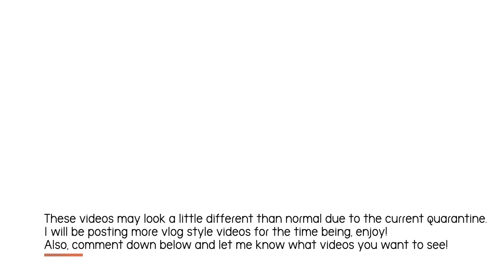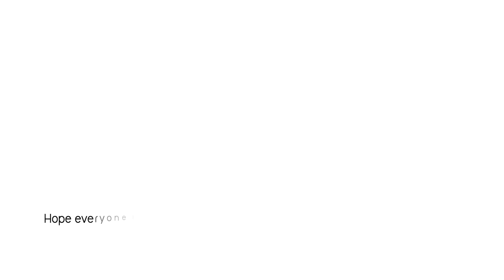A DAY IN THE LIFE: SOCIAL DISTANCING VLOG #1 || JWOWW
Hey everyone, welcome back! I hope you’re all staying safe & healthy and practicing social distancing at home. In today’s video, I’m taking you guys through a typical day at home with me and my family.

CONNECT WITH JWOWW!

Jenni Farley (born February 27, 1985), also known as JWoww, is an American television personality. She first came to prominence as one of the eight main cast members in the MTV reality series Jersey Shore and its spin off Snooki & JWOWW.  She is currently a main cast member of the hit show Jersey Shore: Family Vacation. She has also made several appearances on other shows, such as TNA Impact! and Disaster Date. JWoww also promotes a line of suntanning products with the Australian Gold Company.